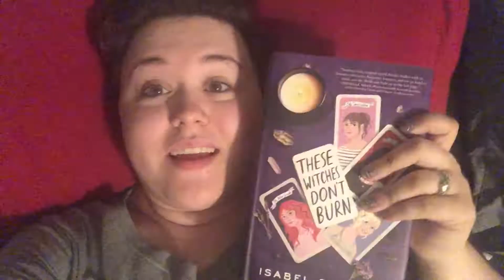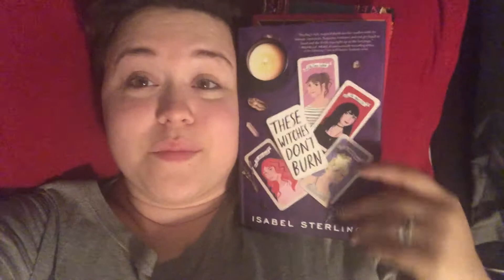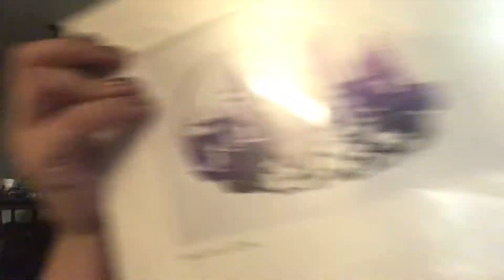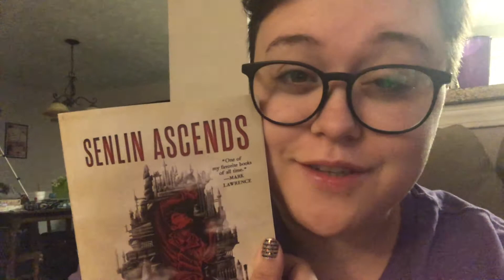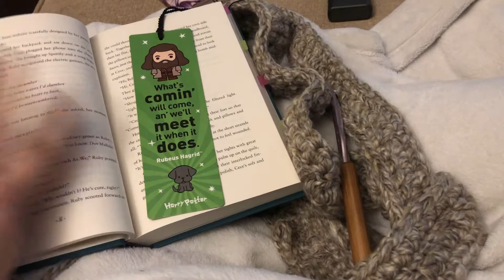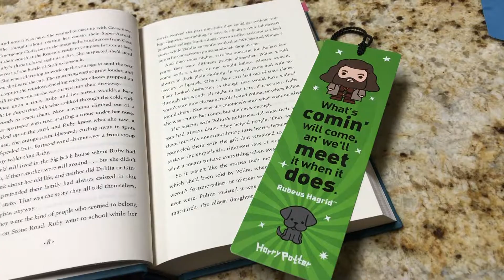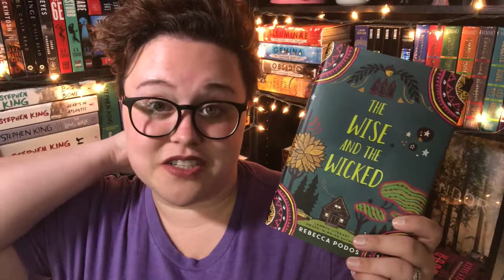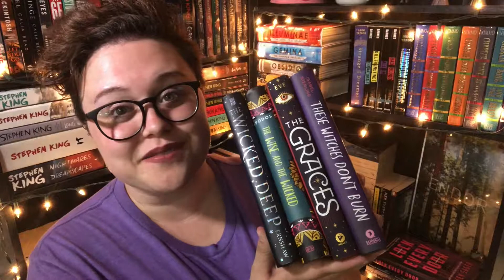VLOG | Witch Please Readathon!